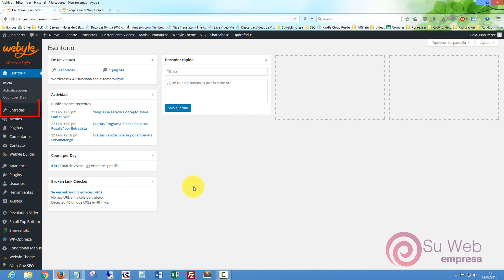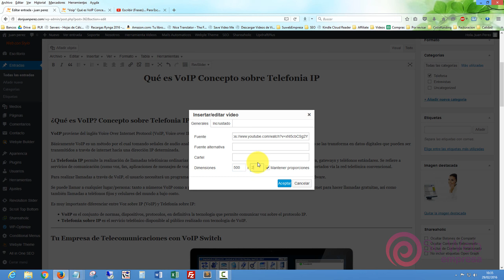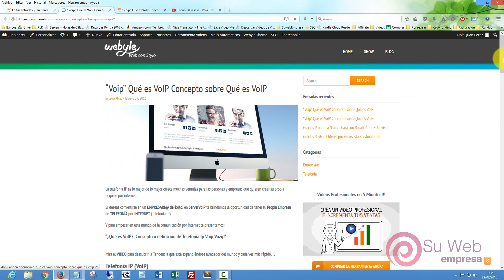🖼 Post para BLOG - Crea tu POST con Buen Titulo, Contenido, Imagenes y/o Video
Post para Blog

Post para Blog

Post para blog, recomendacion para crear un post en el blog de tu página web; debe tener un buen título, contenido, imagenes, audio y/o video aplicando SEO para posicionarte en Google.

Cree páginas web sin requerir técnicas o saber diseño y gestione todo el contenido con un click para tener un sitio web profesional para su negocio que estará presente en Google en sólo 7 días.

El editor funciona sin necesidad de códigos, ni diseñadores; se puede añadir texto, imágenes, sliders, videos y su propio blog informativo porque es fácil de usar, completamente responsivo y funciona para cualquier tipo de negocios o empresas.

Título: Post para BLOG -  Crea tu POST con Buen Titulo, Contenido, Imagenes y/o Video | BLOG [youtube]

post para blog,
que es un post,
como hacer un post,
titulos creativos para un blog,
paginas web,
crear paginas web,
como crear paginas web,
paginas web para empresas,
sitio para crear paginas web,